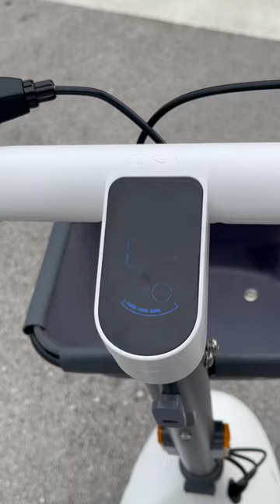Vayan a ver los scooter de @okai_us 🔥